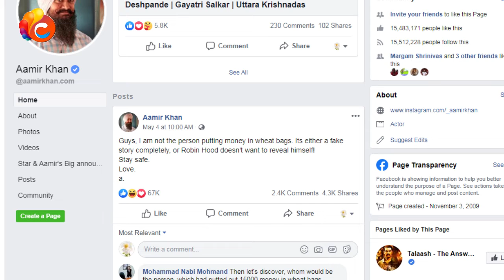అమీర్ క్లారిటీ ఇచ్చిన ఆగని వెతుకులాట | Amir Khan Clarity | Rajiv Erram - Charan tv Online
అమీర్ క్లారిటీ ఇచ్చిన ఆగని వెతుకులాట
Amir Khan Clarity
Rajiv Erram Comments